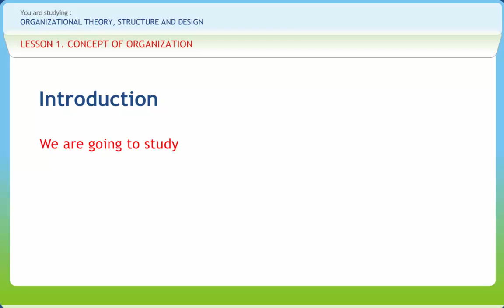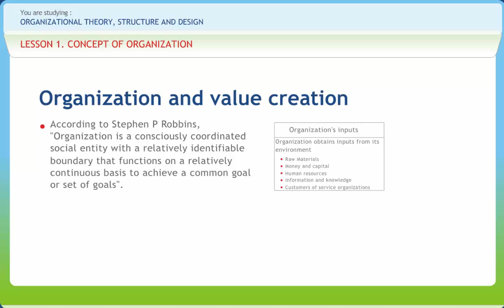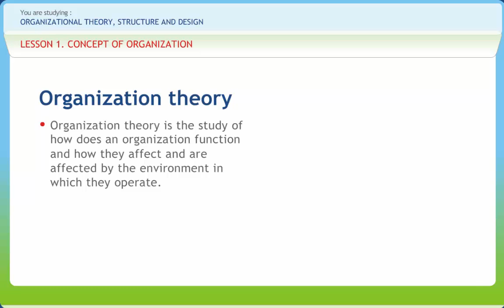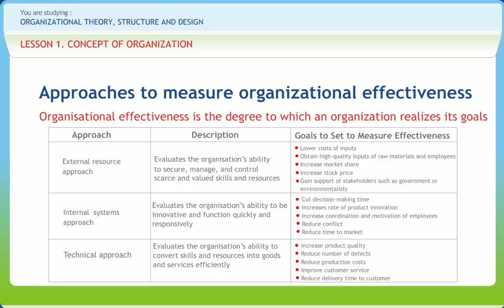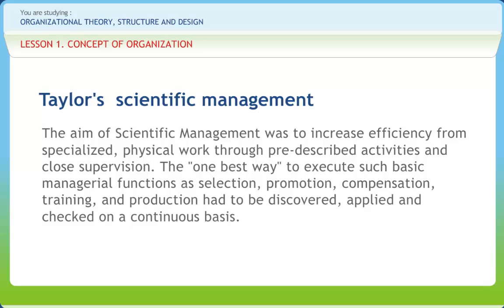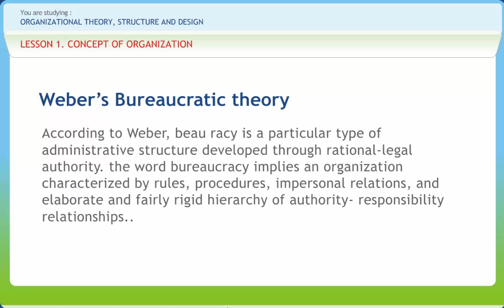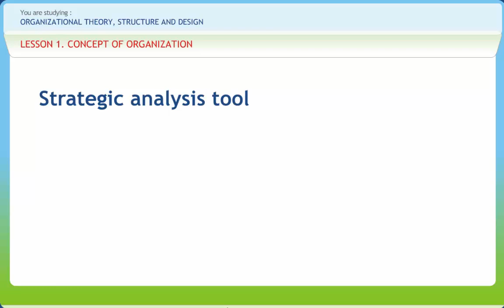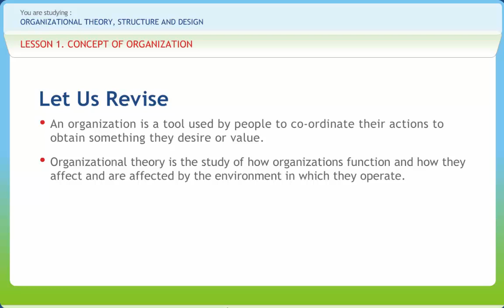Organizational Theory, Structure And Design 01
An organization is a collection of people working together under a defined structure for the purpose of achieving predetermined outcomes through the use of financial, human, and material resources. There are a number of approaches to the structure and management of organizations. The content of the course-ware follows the following structure

1.Concept Of Organization
2.Organizational Structure
3.System Approach And Relationship Implication Of Structure
4.Organizational Design
5.Challenges In Organizational Design
6.Environmental And Resource Context In Organization
7.Organizational Life Cycle
8.Virtual Organization